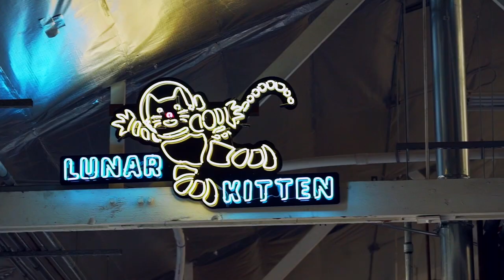Beer Smoothies That Will Give You Brain Freeze | The BrewDog Show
James and Martin are in LA, and James tries a Rick and Morty inspired 'Meseeks Joose' IPA as a brain freezingly cold beer smoothie.